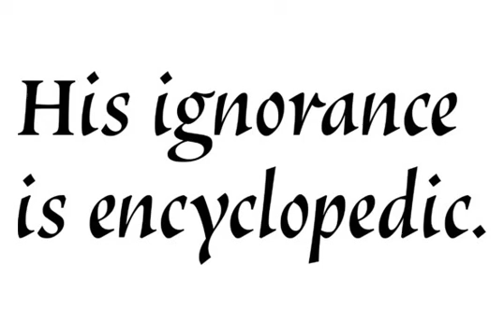Vatican Font Download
Vatican is a calligraphic face. The lower case is influenced by the lettering of Arthur Baker but the caps are more formal, the shape of the Cap V reminded me of a Bishops Mitre which led eventually to the name. The lighter weight works particually well in smaller text.